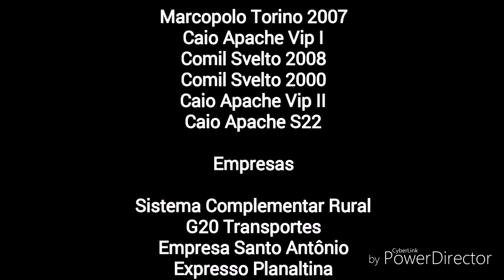Som do Volksbus 17-230 EOD #17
Som do motor MWM 6.12 TCE CONAMA Fase P-5 Euro III de 225 cv e 6 cilindros em linha. O Volksbus 17-230 EOD (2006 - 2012) substituiu o 17-210 EOD (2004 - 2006) e foi substituído pelo Volksbus 17-230 OD Euro V (2012). O Volvo B270F e o Agrale MA 17.0 também utilizam esse motor. Possui uma versão automatizada denominada Volksbus 17-230 EOD V-Tronic (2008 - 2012) com transmissão automática assinada pela ZF enquanto a manual é transmissão Eaton.

OBS: Áudio retirado do Torino 2007 do Sistema Complementar Rural EQ (Eliomar Queiroz, carro 600296)